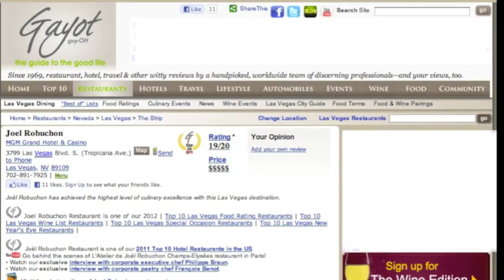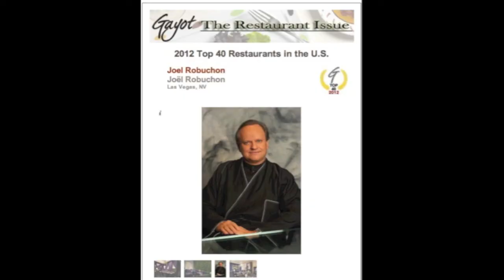Joel Robuchon restaurant, Claude Le Tohic, Kamel Guechida -- Sophie Gayot of GAYOT.com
Executive chef Joël Robuchon Restaurants Claude Le Tohic and pastry chef Kamel Guechida, of Joel Robuchon restaurant at MGM Grand Hotel & Casino, in Las Vegas, discussing with Sophie Gayot of GAYOT.com.

To read the review Joel Robuchon restaurant at MGM Grand Hotel & Casino, in Las Vegas, go